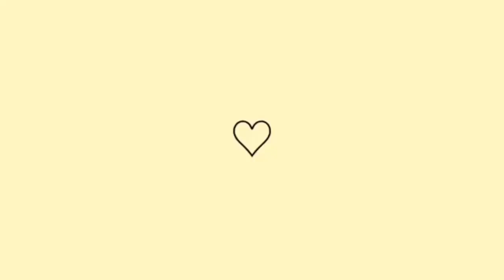ROTINA DE FIM DE TARDE + DESABAFO VAMOS MUDAR DE NOVO🙏🏻🥺+ QUARTO LIMPO E ORGANIZADO💕PLANTINHAS🪴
Fala meninos e meninas tudo bem com vocês ? Começando mais um vídeo aqui pro canal espero muito que gostem tá 💖💖

Amo todos vocês obrigada por tudo sempre que Deus abençoe vocês💕